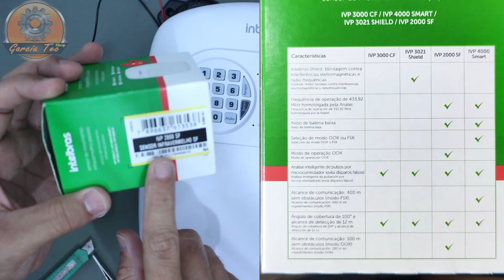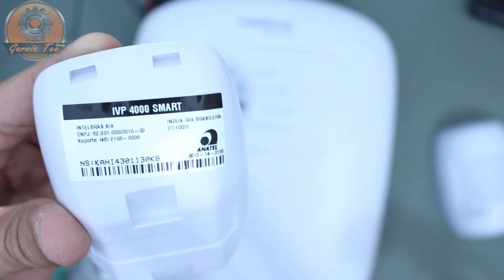🟢 Como configurar Alarme ANM 24 Net Intelbras Ligação central Sensor sem Fio PARTE 1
Menu rápido

06:50 Entrar programação central ANM 24 net
08:30 Funcionamento dispositivo sem fio ANM24 NET
12:24 cadastrar sensor sem fio ANM 24 net pelo botão
14:15 programar sensor sem fio pelo teclado ANM 24net
15:30 funções de zona ANM 24 net
16:13 como Cadastrar controle ANM 24 NET pela placa
17:25 Como resetar controle ANM 24 net
18:30 Como cadastrar controle ANM 24 net programação
usuário total , usuário parcial , PGM , Pânico Audível Silencioso Emergência
20:42 Programação temporizada ZONA ANM 24 net
23:00 Zona inteligente ANM 24 NET
23:50 Auto ativação inatividade ANM 24 NET
24:24 Programar tempo sirene ANM 24 NET
24:40 Como Desabiliar Bip Sirene arme/desarme central
27:05 Como testar sensor sem fio ANM 24 Net
27:30 Como testar controle ANM  24 net
testar bateria sensor
28:30 Testar Nível sinal sensor sem fio ANM  24 net
30:37 Dica rápida como fazer reset Central ANM 24 NET

XAS 4010 smart
XAC 4000
Sirene
sensores
bateria
programação completa
central alarme Intelbras
monitoramento remoto celular
aplicativo

Vale a pena aprender essas dicas

| Canal GARCIATEC  Agradece Pela visita 💪🛠⚙

Motor portão
Motor portão Eletrônico
Motor portão Basculante

👉 Super fácil      Aprenda você mesmo